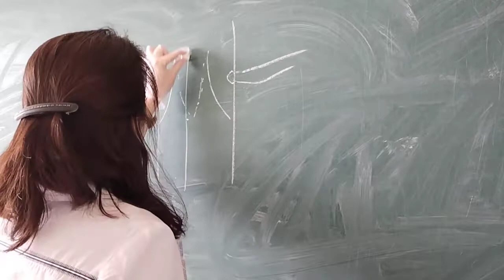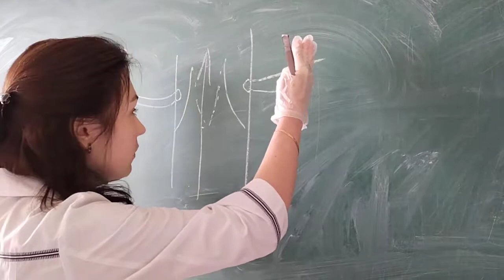Heart anatomy 🫀 lecture by Dr Drandrova | CSMU | ~ 1